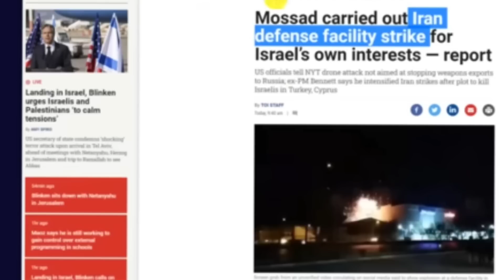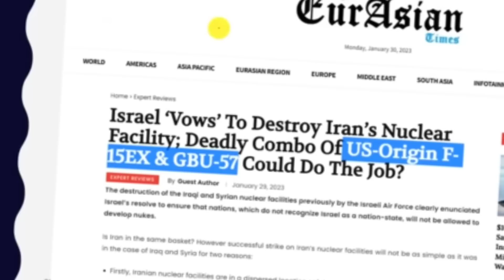Israel Iran ko drone attack kaaha | Israel V's Iran